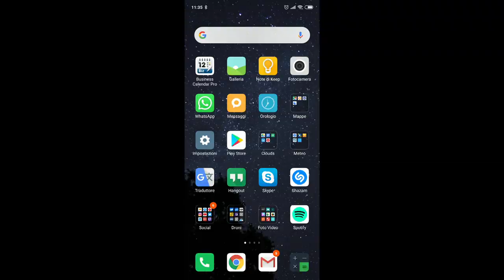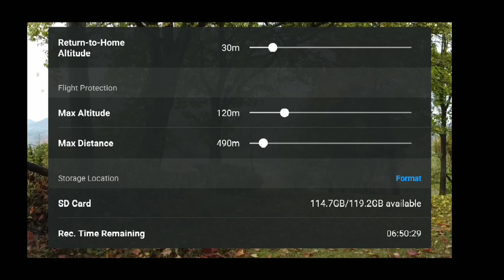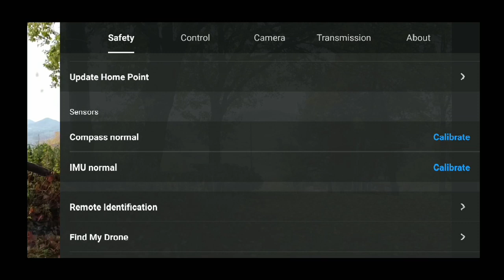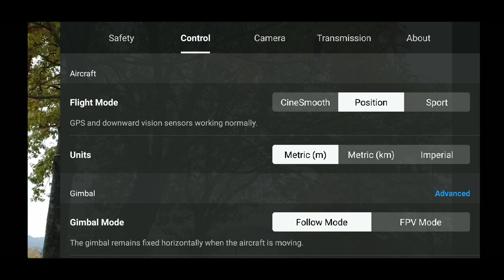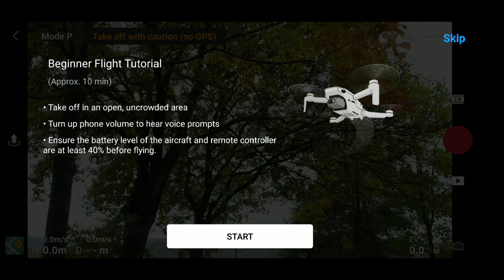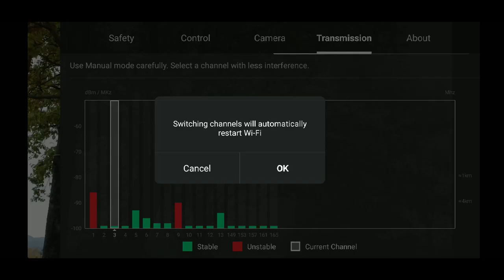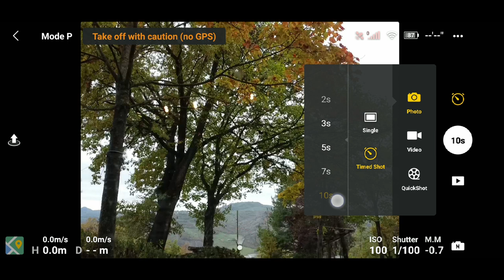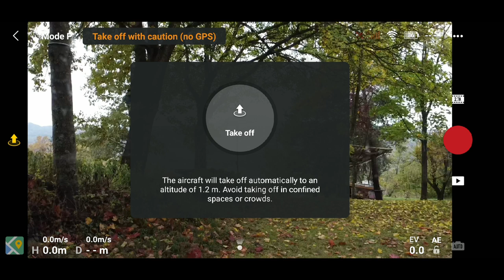DJI FLY: TUTTO QUELLO CHE C'E' DA SAPERE SULL'APP DEL MAVIC MINI DJII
Come si presenta l'app DJI FLY? Sarò in grado di utilizzarla?
Ecco qui un vero e proprio video manuale che ti mostra tutti i menù dell'app senza saltarne neanche uno.
Buona visione.